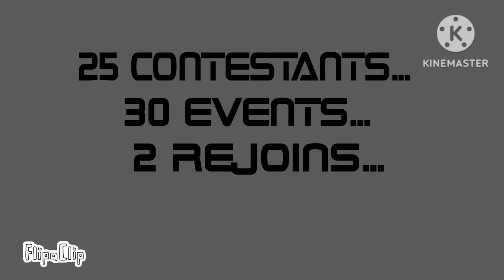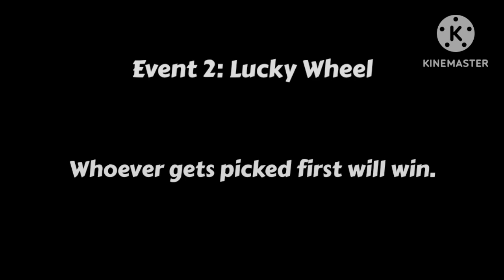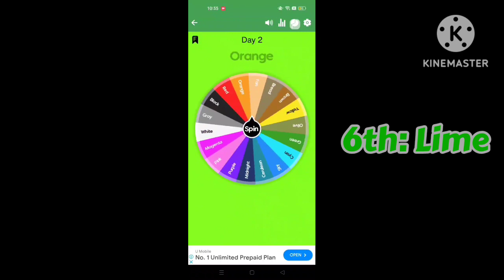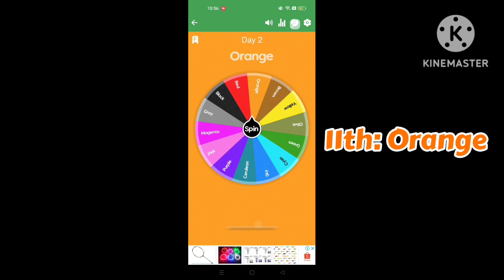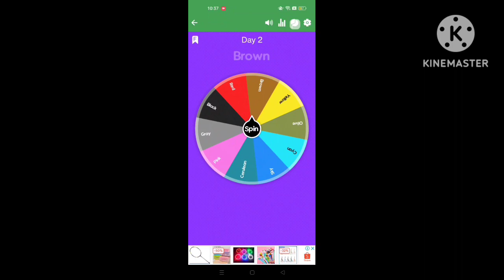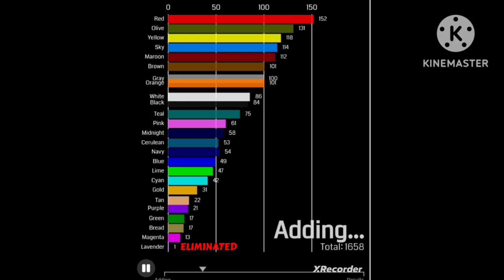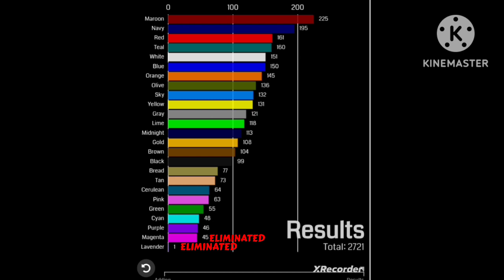Algicosathlon Day 2